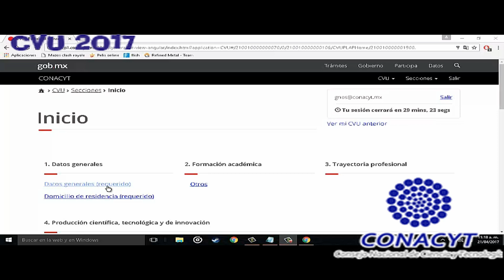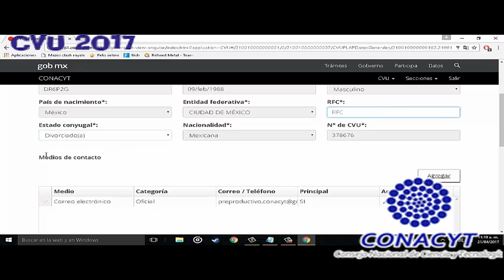Datos generales CVU 2017 Sección 1